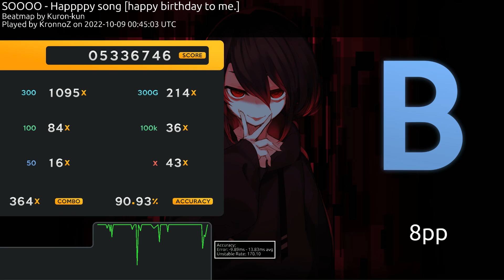osu! SOOOO - Happppy song [happy birthday to me.] 8* pass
First 8 star pass